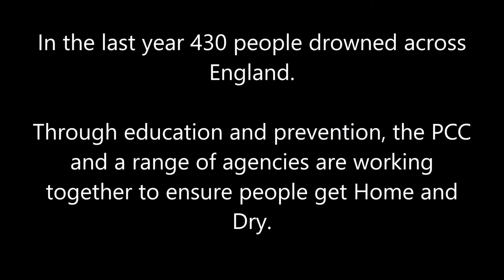Home and Dry September 2019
Students are being encouraged to get Home and Dry, as a number of agencies unite as part of a continued campaign to improve education around water safety.

Professionals from Hereford and Worcester Fire Service, assisted by other members of the Police and Crime Commissioner’s Home and Dry Network including RLSS UK, West Mercia Local Policing Teams, West Mercia Search and Rescue and Worcester Street Pastors will lead a demonstration, showing how to perform a throwline rescue, ahead of a new throwline board, being installed in Worcester, in memory of student Tom Jones, who drowned last September.

This event marked the start of a series of events, targeting students across West Mercia. Throughout September, representatives will visit Shrewsbury College, Worcester University, the Heart of Worcestershire College, Telford College, Hereford College of Arts, Shrewsbury University Centre and Wolverhampton University’s Telford Campus, distributing materials and raising awareness.

At all events, the Home and Dry Network will also be supporting RLSS UK’s, Don’t Drink and Drown campaign, encouraging people to steer clear of the water, whilst under the influence of alcohol or drugs.

Commissioner John Campion said “By giving students the right practical advice, to stick with friends and understand the dangers, we can help to prevent water related deaths. We are taking a united approach, bringing together a range of key professionals to share expertise and improve education, ensuring everyone at risk knows how to keep themselves and others safe.”

 “We’re asking students to take care at night after visiting river and canal side pubs and bars,” said Group Commander Mick Cadman of Hereford & Worcester Fire and Rescue Service’s Community Risk department.

 “Look after each other – organise a lift home, or walk with a friend, but don’t walk home alone near open water.

 “Be water aware – enjoy being around rivers and canals, but don’t end up in them on a night out.”

 The Home and Dry Network are also advising people to fight your basic instinct to thrash about or swim hard when in trouble in cold water; instead stay calm, FLOAT on your back to help control your breathing and keep your airway clear.

For more information on the Home and Dry Campaign, and to take the free online water safety course